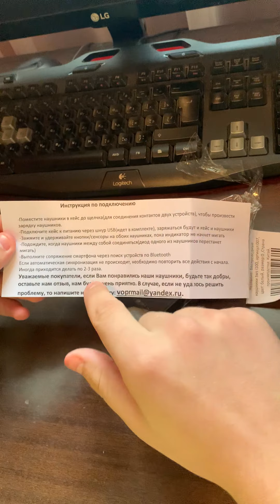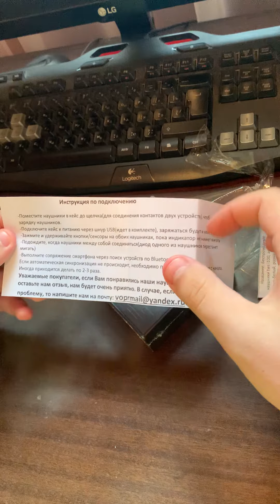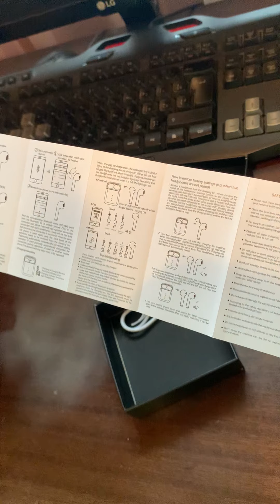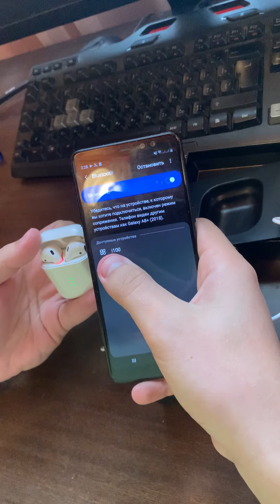Tws наушники - Беспроводные наушники tws i100 наушники с анимацией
Беспроводные наушники TWS i100 с анимацией. При открывании кейса происходит автоматическое подключение наушников к вашему айфону. Качество звука не меняется даже при отдалении от телефона на расстояние до 10 метров. Беспроводные наушники i100 также эстетически привлекательны как и Apple Airpods конструкция наушников такая же надёжная. Данные наушники питаются от кейса. Кейс имеет индикатор заряда. Также заряд наушников отображается на устройствах Apple. Заряда наушников хватает примерно на 3 часа беспрерывного прослушивания музыки. С помощью сенсоров на наушниках вы можете поставить музыку на паузу или переключить песню. Одно прикосновение-пауза, два прикосновения-переключение музыки.